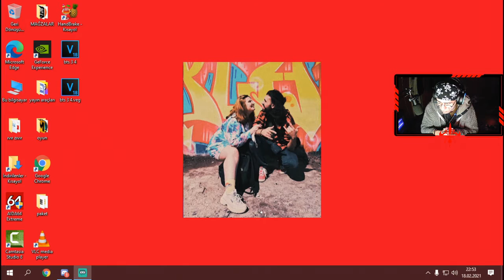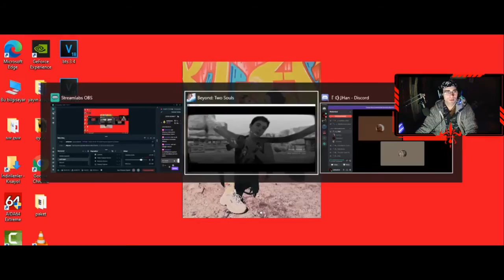BEYOND TWO SOULS BÖLÜM 5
eğer videolarımızı beğendiyseniz sizi twitch kanalımızada bekleriz.